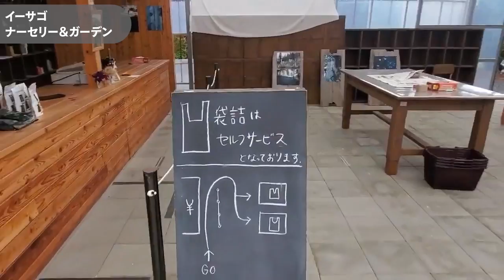クレマチスの専門ナーセリー ‘’イーサゴ ナーセリー＆ガーデン‘’にお邪魔しました 【岩手県花巻市東和町】 ◆横山園芸 公式◆ 【2023】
岩手県花巻市東和町
クレマチスの専門ナーセリー
イーサゴ ナーセリー＆ガーデン
及川洋磨さんにご案内していただきました。

とても素敵な場所なのでお近くに行く機会があれば是非立ち寄ってみてください。

お花よろこぶ
チカラコブ